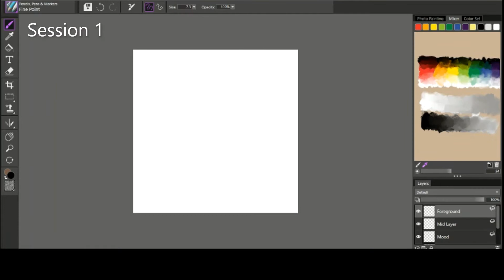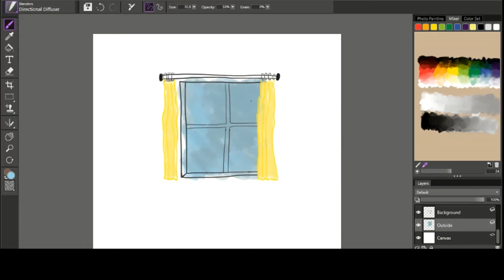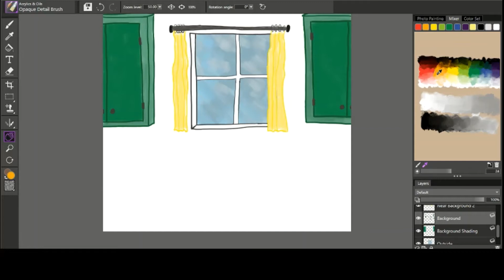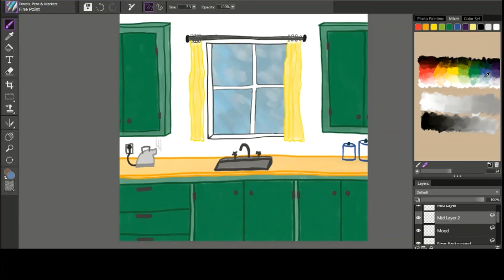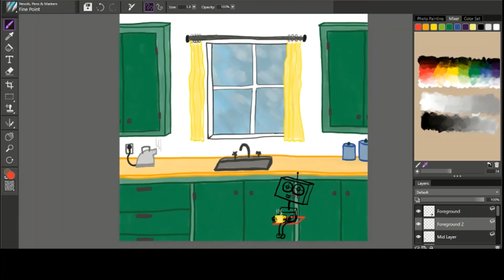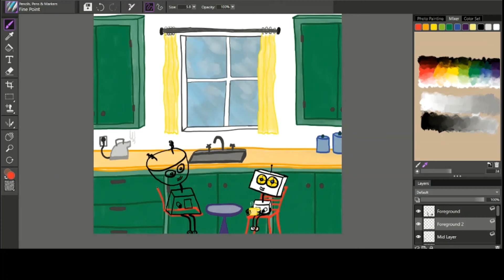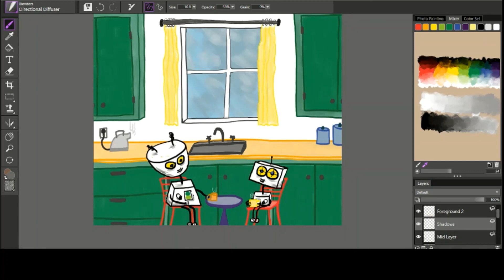Drawing Glad - A Children's Book Illustration About Feelings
As a little side project for my son, this is the tenth page of a children's book about feelings. In this video I show the process I went through to illustrate a page about being glad.

It's a new year, so why not bring a positive attitude into it.

I hope you enjoy and if so I appreciate any likes, subscribes or comments to help me learn, grow and be better.